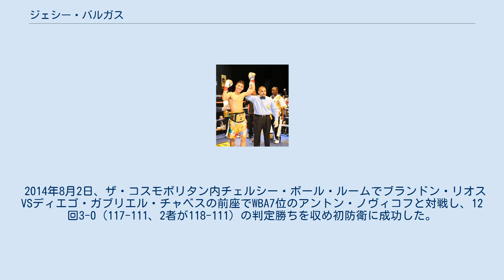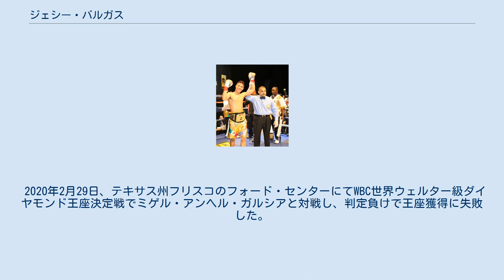ジェシー・バルガス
ジェシー・バルガス（Jessie Vargas、男性、1989年5月10日 - ）は、アメリカ合衆国のプロボクサー。
元WBA世界スーパーライト級王者。
元WBO世界ウェルター級王者。
トレーナーはキャリア初期がロジャー・メイウェザーで、その後はロバート・アルカサル、ロイ・ジョーンズ・ジュニア、エリック・モラレスなど。
エディー・ハーンのマッチルーム・スポーツ・USA所属。
 8歳の時にフロイド・メイウェザー・ジュニアの叔父ロジャー・メイウェザーに指導を受けた。
 その後年齢を重ねて元WBC世界スーパーフェザー級王者コーネリアス・ボサ・エドワーズの指導を受けるようになった。
 バルガスの主な実績ではメキシコ王者と全米ジュニア王者に輝いた実績がある。
 アマチュア時代の戦績は140戦120勝20敗。
 2008年9月5日、初回59秒速攻KO勝ちを収め白星でデビューを飾った。
 2011年9月17日、ネバダ州ラスベガスMGMグランド・ガーデン・アリーナでホセシート・ロペスと対戦し、8回のローブロで減点されてヒヤリとする場面があり12回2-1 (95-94、94-95、96-93) の判定勝ちを収めウェルター級ランカー同士のサバイバルに成功した。
 2013年3月16日、スタブハブ・センター・テニスコートでWBCアメリカ大陸ウェルター級王座決定戦をウェール・オモトショと行い、2回にオモトショのボディブローでプロ初のダウンを喫しKO負けしそうになったが、バルガスも反攻し10回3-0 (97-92、2者が96-93) の判定勝ちを収め王座獲得に成功した。
 2014年4月12日、MGMグランド・ガーデン・アリーナでマニー・パッキャオVSティモシー・ブラッドリー第2戦の前座でWBA・IBO世界スーパーライト級王者カビブ・アーラフベルディエフと対戦し、12回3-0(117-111、2者が115-113)の判定勝ちを収め王座獲得に成功した。
 2014年8月2日、ザ・コスモポリタン内チェルシー・ボール・ルームでブランドン・リオスVSディエゴ・ガブリエル・チャベスの前座でWBA7位のアントン・ノヴィコフと対戦し、12回3-0（117-111、2者が118-111）の判定勝ちを収め初防衛に成功した。
9月7日、WBAはバルガスを8月度の月間優秀選手に選出した。
 2014年11月22日、マカオにあるザ・ベネチアン・マカオ内コタイ・アリーナでマニー・パッキャオVSクリス・アルギエリの前座で元WBC世界ライト級王者でWBA世界スーパーライト級12位のアントニオ・デマルコと対戦し、12回3-0（3者とも116-112）の判定勝ちを収め2度目の防衛に成功した。
12月5日、WBAはバルガスを11月度の月間優秀選手に選出した。
 2015年6月27日、カリフォルニア州カーソンのスタブハブ・センター・テニスコートで1階級上の元WBO世界ウェルター級王者でWBO世界ウェルター級1位のティモシー・ブラッドリーとWBO世界ウェルター級王座決定戦を行う予定だったが、フロイド・メイウェザー・ジュニアがWBO世界ウェルター級王座を返上していなかった為、WBO世界ウェルター級暫定王座決定戦として行われた。
試合はブラッドリーのペースで進むも、12回の試合終了間際にバルガスは渾身の右を当てブラッドリーをフラフラにさせKO寸前まで追い詰めるが、そこでレフェリーのパット・ラッセルがラウンド終了10秒前に鳴らされる拍子木をラウンド終了のゴングと勘違いをする失態を犯し、10秒近く早く試合をストップしてしまったため、バルガスの大逆転勝ちは成らず、プロ初黒星となる12回0-3（112-115、112-116、111-117）の判定負けを喫し2階級制覇に失敗した。
この試合からトレーナーにエリック・モラレスがついた。
試合後、バルガス陣営はレフェリーの失態を理由に即再戦を要求したのだが、WBOはこの要求を退けた。
 なお、バルガスは試合の勝敗に関わらず、再びWBA世界スーパーライト級王座を防衛することも考慮していたが、WBOの世界タイトルマッチにもかかわらず無関係のWBAがWBOの承認料18,000ドルを上回...